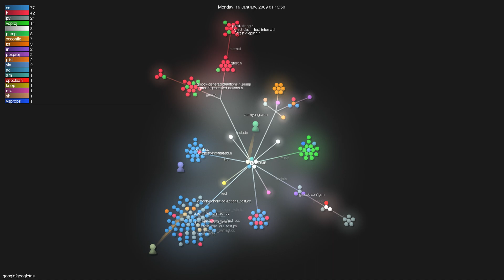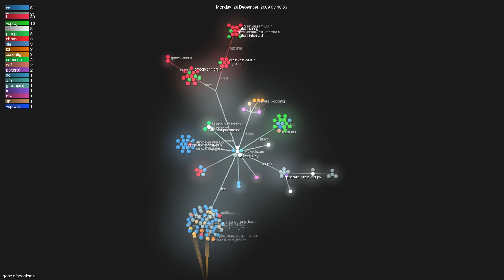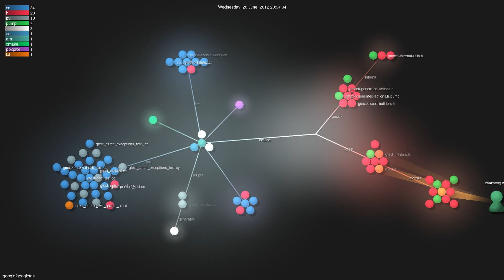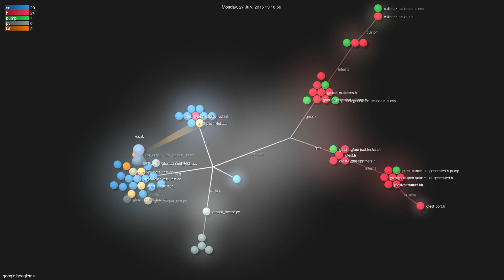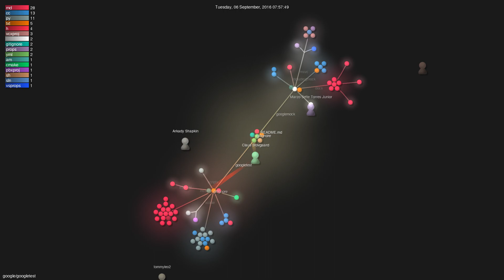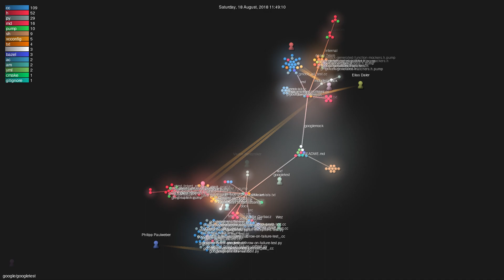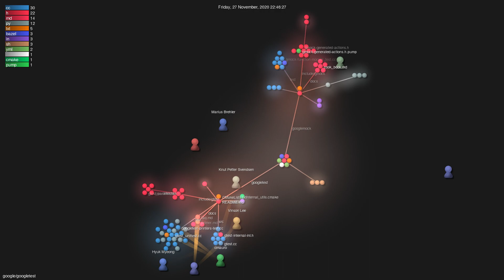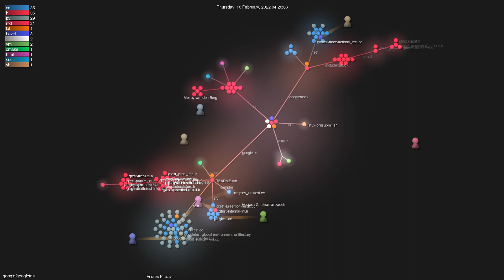google/googletest - Gource visualisation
Author: google
Repo: googletest

Description: GoogleTest - Google Testing and Mocking Framework
Starred: 25975
Forked: 8521
Watching: 1163
Total commits: 3906
Initial commit: Thu Jul 3 22:38:12 2008 +0000
Total number of files: 242